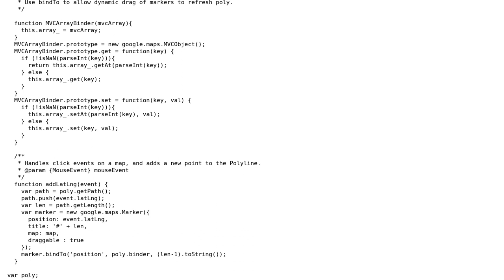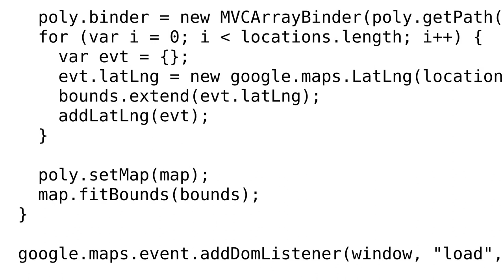Bind Marker with polygon vertices google mapv3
With thanks & praise to God, and with thanks to the many people who have made this project possible! You are responsible for your own actions.